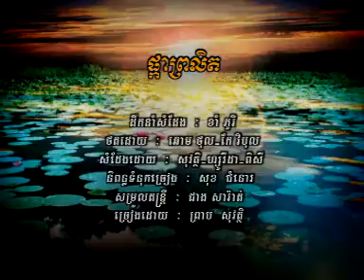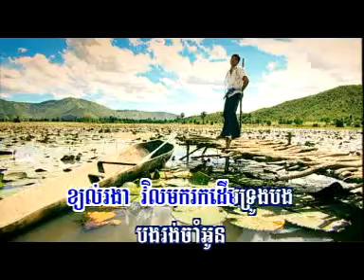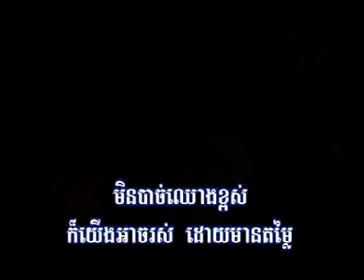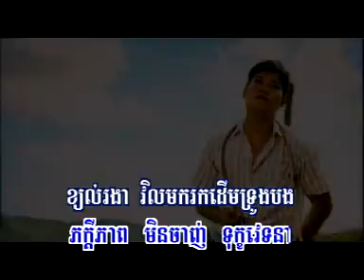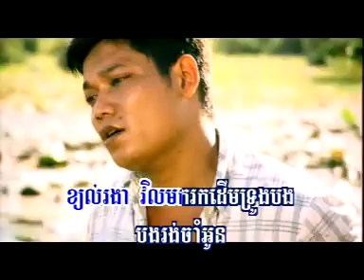[collection] - preap sovath - pkar pro lit